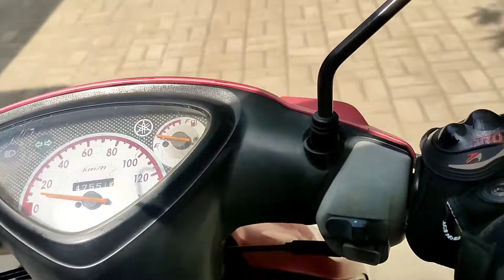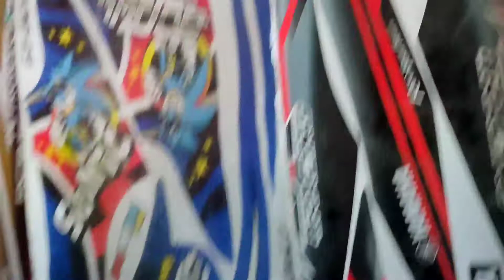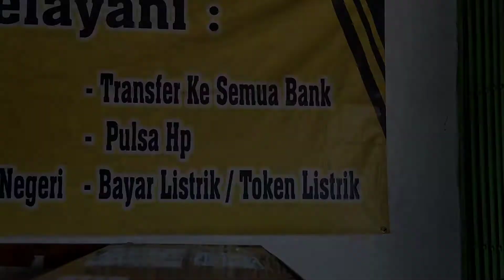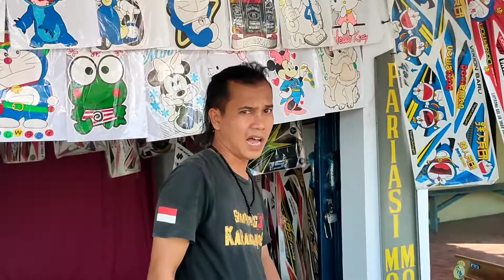MOTOR TUA ANDA JADI MUDA PAKE INI!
selamat menonton!